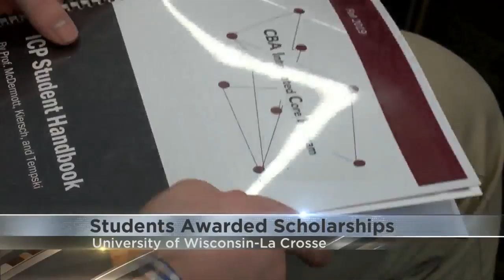UWL students surprised with scholarships from Reinhart Foodservice